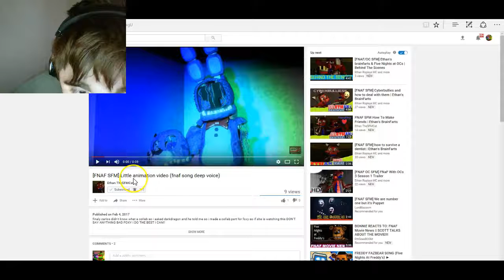ethan's short video